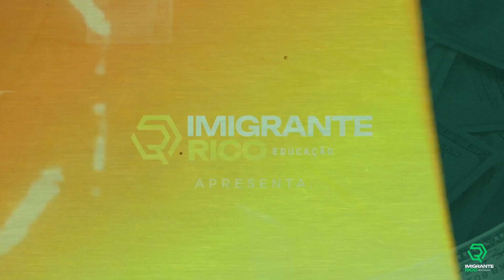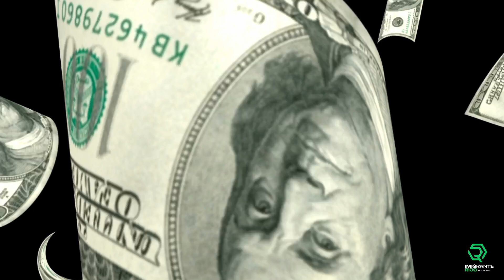Como ele se tornou um Consultor Financeiro referência nos EUA | JHONATAN DE JESUS |PAPO DE GESTÃO#12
Bem-vindos ao Papo de Gestão!

Este projeto é oferecido para você pela BRZ Insurance. Conheça mais

Este projeto é oferecido para você pela KasaKon. Conheça mais

Nesse episódio você vai conhecer a história do Jonathan de Jesus
que é um Americano Imigrante!

Jonathan nasceu nos EUA quando seus pais vieram no ano 2000 para a América!

Aos 12 anos ele retornou ao Brasil onde morou por 8 anos em Ponta Grossa e com 20 anos ele retornou aos EUA sozinho, onde trabalhou em diversos subempregos e então surgiu a oportunidade de atuar como Consultor Financeiro!

Através de um Networking valioso assim teve início sua carreira de sucesso nos EUA.

Assista e descubra os pilares primordiais que fizeram o nosso entrevistado ser um profissional de relevância no mercado!